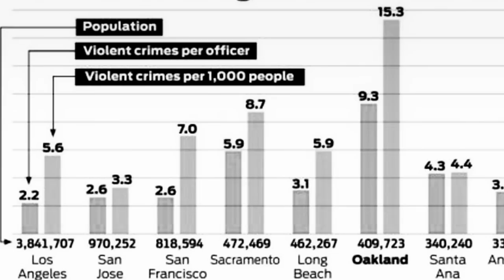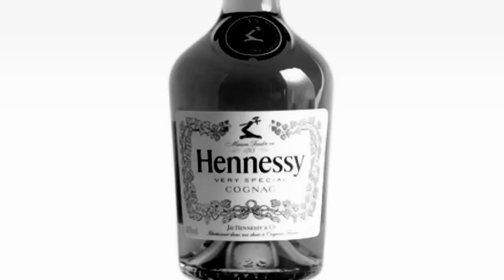MIstah FAB - "This Is Whats Cool?" - [Official Music Video]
"There's no hope," Mistah F.A.B. raps on the first verse of "This What's Cool?" He proceeds to fully back up his statement by using examples of followers that do drugs, kill, gangbang, sip syrup and much more.

Directed by Young Age

Produced by Bizness Boi